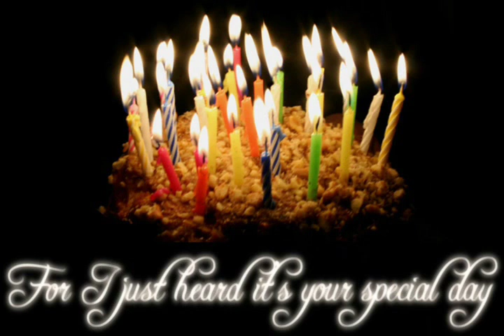Mini Birthday Song Compilation #1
3 short birthday songs by Heather S. Roe & Daniel Padgett compiled into 1 fan made video.

Song#1 Birthday Wishes
Song#2 Faerie Birthday Wish
Song#3 Birthday Glory